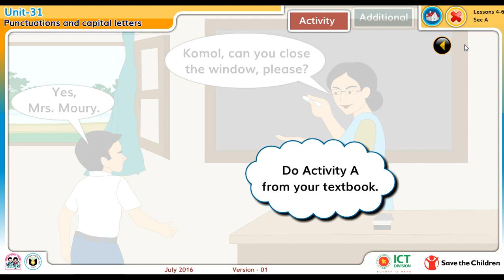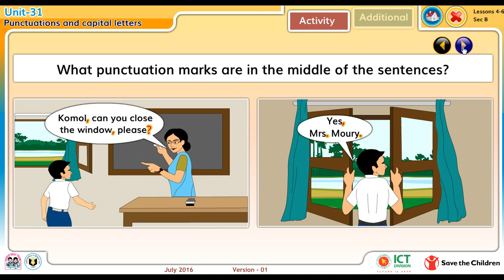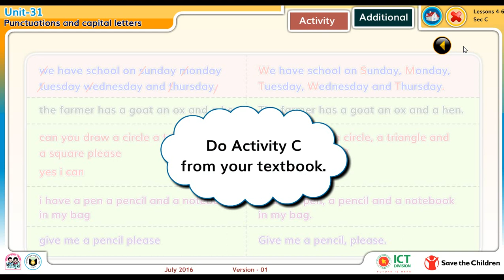English Class Three | Unit 31 Punctuation and capital letters 4-6 | English for Today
Class Three English | Class 3 English Unit 31| Unit 31 Punctuation and capital letters 4-6 | Digital Content | Educational Content | Primary Education Content |Primary Education | English for Today